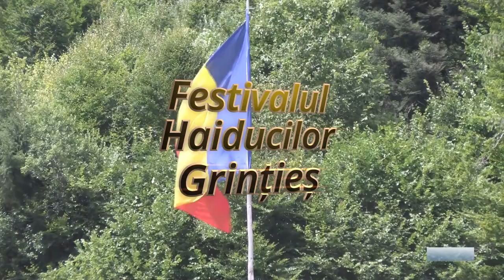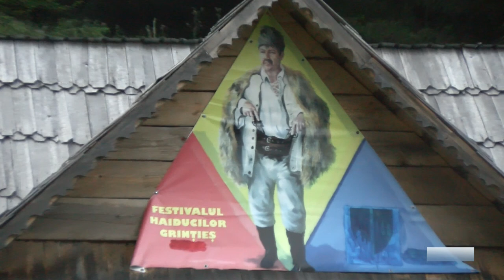Festivalul Haiducilor de la Grințieș - ediția a-V-a